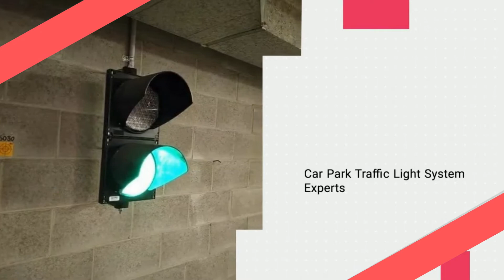Car Park Traffic Light System Experts - TPS Group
A car park traffic light system developed by the experts is one of the most simple and efficient ways to
control the movement of vehicles within your site.